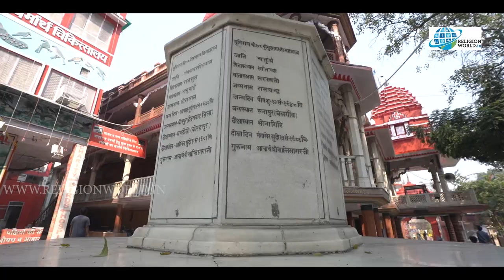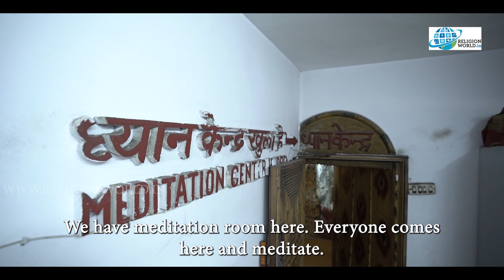Documentary II Digambar Jain Temple II The Gates of God II Religion World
ShareChat : religionworldin